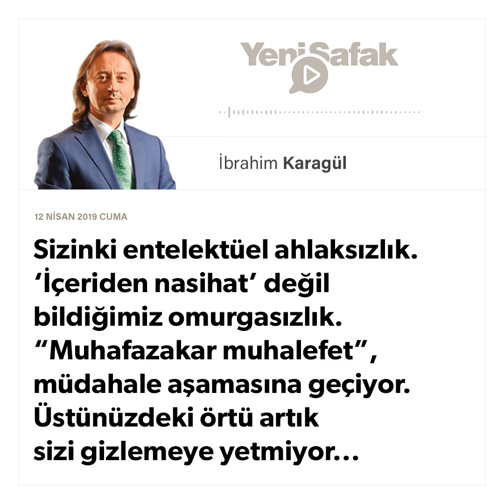İbrahim Karagül - Sizinki entelektüel ahlaksızlık... - 12.04.2019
Erdoğan’a düşman kim varsa, hangi iç ve dış çevre varsa destek vermek, sadece bu alana odaklanmak, bir fikir, duruş, kimlik ahlaksızlığıdır.

Türkiye’nin çetin mücadelesine karşı cephe kuranlara yaranmaya çalışmak, “bize de bir rol verin, bakın hazırız” diye ihaleye girmek, bu sinsiliği vicdan, hak hukuk kavramları ile örtbas etmek ciddi anlamda kişiliksizliktir.